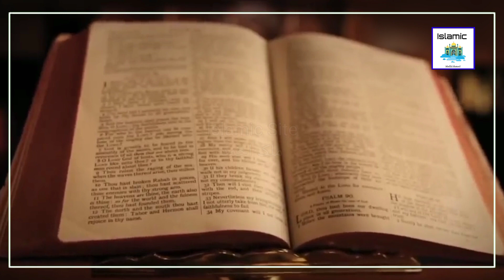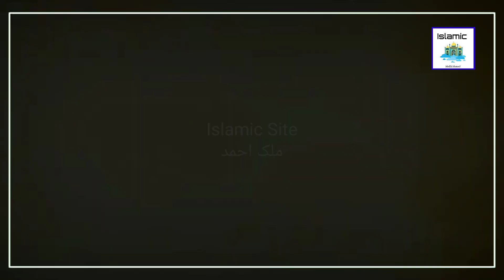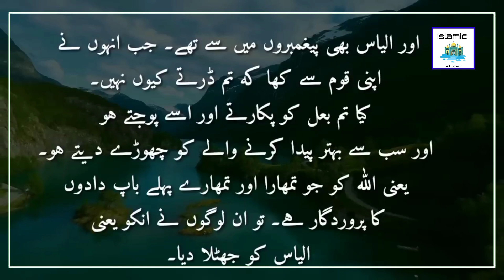History of Ezebel and Hazrat ilyas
After the death of Prophet Sulaiman (Solomon) (peace be upon him) his kingdom was dismembered.   There was virtually the rule of Satan all around.  The religious people were mocked at.  The ruler of Somaria killed a large number of learned people.  When the evil reached the saturation point, God sent the Prophet Ilyas (peace be upon him) to reform mankind during the reign of the king Ahab of Israel.  He tried his best to save the people from polytheism.  He forbade them to worship the Tyrian Bal.  He advised the people to ward off evil and worship One God.  When his efforts bore no fruit  he suddenly appeared before the king and foretold him that severe draught and famine would overtake his kingdom
He was sent to the people of Bal back to the west of Damascus. He called them to worship Allah, the Majestic, the Glorious, and he stressed upon them that they should give up their idol worship whom they had named Ba'l. Jezebel, along with her husband, instituted the worship of Baal and Asherah on a national scale. As a result, Elijah invited Jezebel's prophets of Baal and Asherah to a challenge at Mount Carmel.[19][21] The challenge was to see which god, Yahweh or Baal, would burn a bull sacrifice on an altar. Jezebel's prophets failed to summon Baal in burning the bull sacrifice, despite their cries and cutting themselves. Elijah, however, succeeded when he summoned Yahweh, impressing the Israelites. He then ordered the people to seize and kill the prophets of Baal and Asherah at the Kishon River.